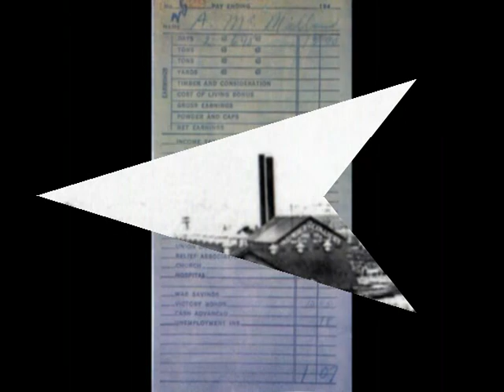Mining In Cape Breton Part One (Rolling Thunder By Rita MacNeil)